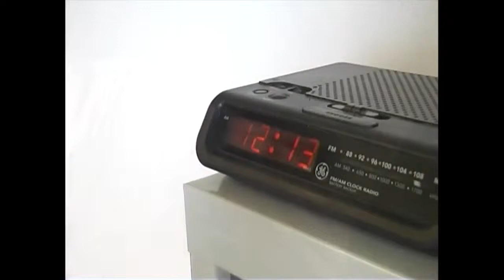WORDS Chris Farmer